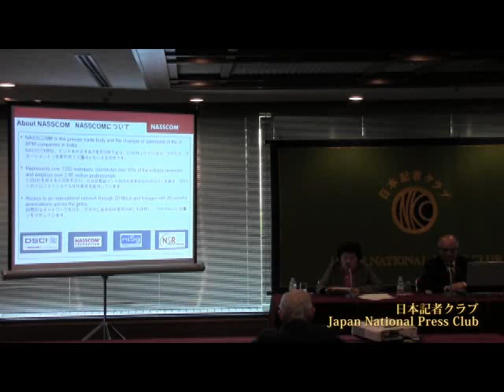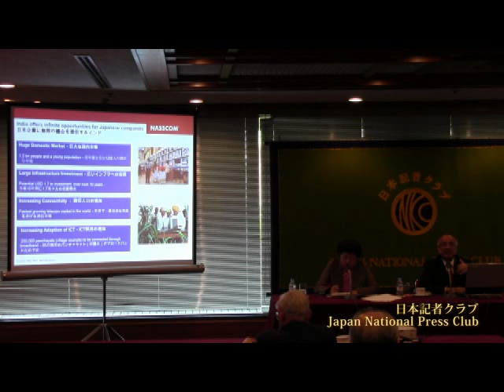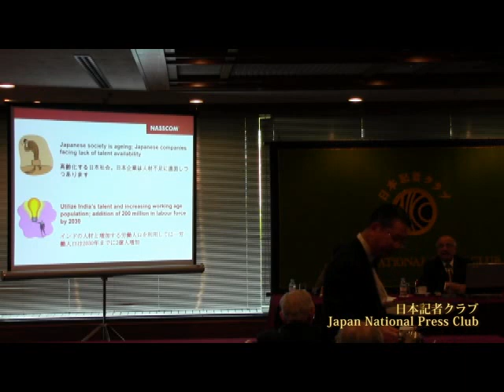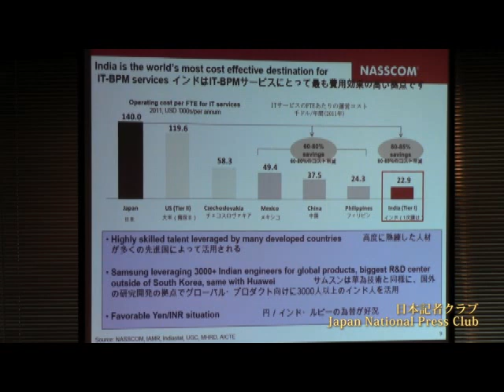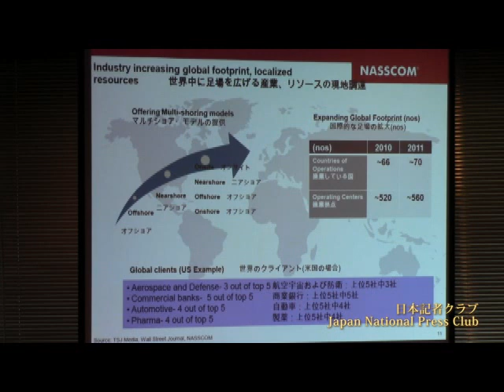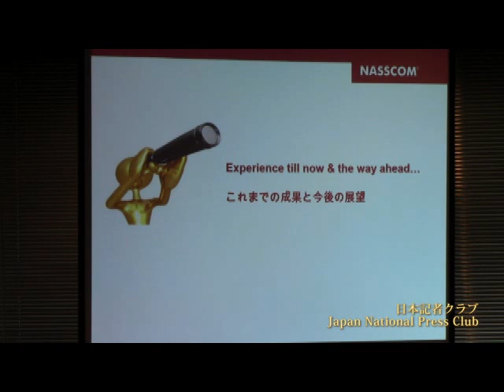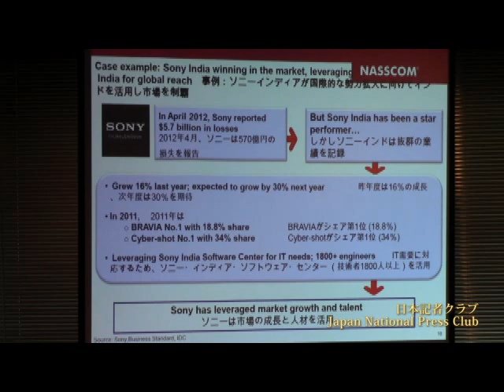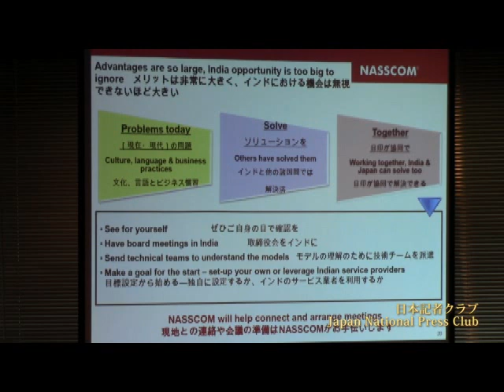ソム・ミッタル インド・ソフトウェア・サービス協会会長 2012.12.7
Som Mittal, President, National Association of Software and Services Companies (NASSCOM)
インド・ソフトウェア・サービス協会のソム・ミッタル会長が、「日本のために―インドからの強いご提案」について話し、記者の質問に答えた。
司会　村田泰夫　日本記者クラブ企画委員
ＮＡＳＳＣＯＭのホームページ

インド進出3つのメリット

　ナスコム（NASSCOM）は、インドソフトウエアサービス協会の略称で、インドを代表するIT業界団体である。ミッタル会長は日本企業とのビジネス経験が豊富な知日派で、日本の産業界にインドへの進出を勧めるため来日した。
　日本企業がインドに進出するメリットとして3つを挙げた。
　第1に、インドは若年層を含む12億人もの人口を擁し、2025年までに中産階級が6億人にのぼる巨大な市場があること。国内市場の縮小に直面している日本企業にとって、成長著しいインド市場は魅力的なはず。すでに日本の870社以上がインドに進出し、業績を上げている。
　第2に、インドには若くて優秀で英語を話せる労働力が豊富なこと。毎年430万人もの新卒者がいて、うち90万人が理系。高齢化で若年労働者の確保に悩む日本企業には、よだれのでる話だ。日本国内と比べ人件費を約8割節減できるという。
　第3に、日本企業はインドのIT業界と連携することで、グローバルモデルを手にすることができる。コストの削減だけでなく、業務の効率化、さらには企業風土の変革にまでつながる。日本のITシステムは「日本スタイル」とでもいうべきもので、グローバルモデルとはいえない。
　とまあ、いいことずくめなのだが、現実に進出するには、さまざまな問題もあることだろう。
　日本企業はいま、思わぬチャイナリスクに遭遇している。好むと好まざるとにかかわらず、経済のグローバル化が不可避であるならば、海外進出をためらうことなく、進出先の多様化をはからなければならない。その意味でも、インドの存在感は、ますます高まることだろう。
　インド北西部に一大産業拠点をつくる「デリー・ムンバイ間産業大動脈」（DMIC）構想が、産官あげての日本の協力で動き出そうとしているいま、インドから目を離せない。

企画委員　朝日新聞出身　村田　泰夫